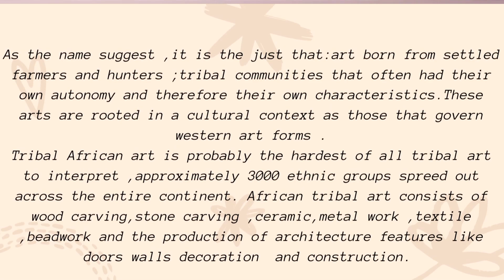African tribal painting for beginners| using water colour |The Diva Drive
Tribal African Art is probably the hardest of all tribal art to interpret. African tribal art consists of  wood carvings ,stone carvings, ceramic, metal work, textile, bead work and the production of architecture features like door walls decoration and construction.
# African Tribal Art
# how to draw African Tribal Art
# painting for beginners
# ancient paintings for beginners
# painting using water colours